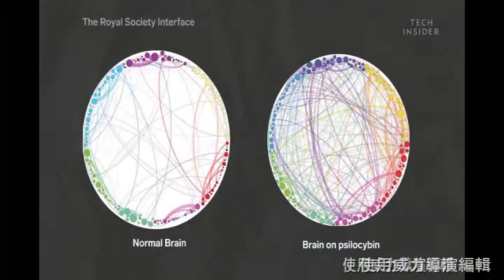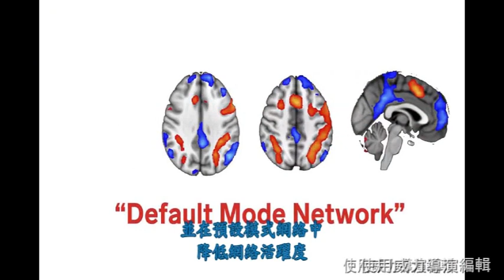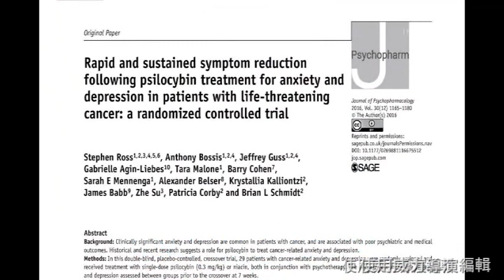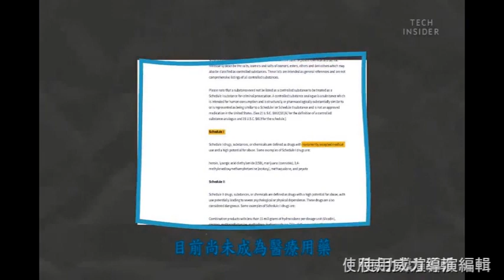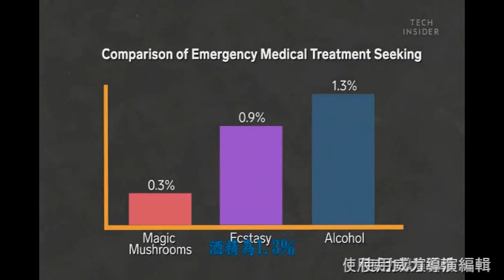迷幻蘑菇對大腦的影響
譯者：長榮大學翻譯系 / 翁子鈞